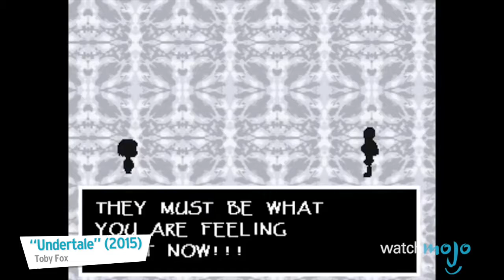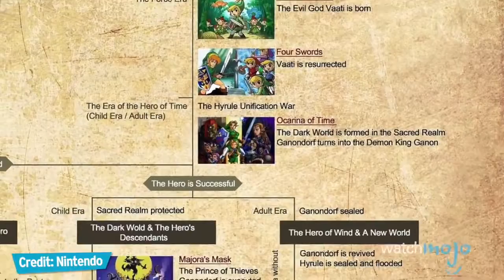Top 10 Most Pretentious Gaming Communities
[Insert Eating Popcorn Gif Here] Oh man this is gonna be a messy comment section...Welcome to  and today we’re counting down - against our best judgement - the Top 10 Most Pretentious Video Game Communities.

#10. “Super Smash Bros.” series (1999)
#9. “CounterStrike” series (200012)
#8. “Undertale” (2015)
#7. “StarCraft” series (19982017)
#6. “Dark Souls” series (201116)
#5. “Metal Gear Solid” series (1998)
#4. “Kingdom Hearts” series (2002)

Special thanks to our user “Dan Paradis” for suggesting this topic using our interactive suggestion tool at